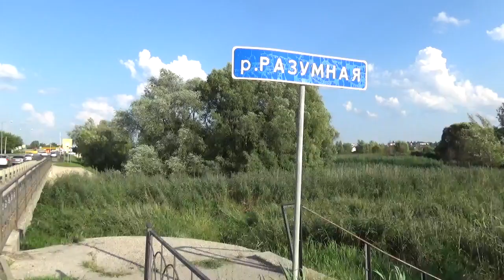реки белгородской области река разумная белгород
Разумная река в России, протекает в Белгородской области. Устье реки находится в 982 км по левому берегу реки Северский Донец. Длина реки составляет 40 км